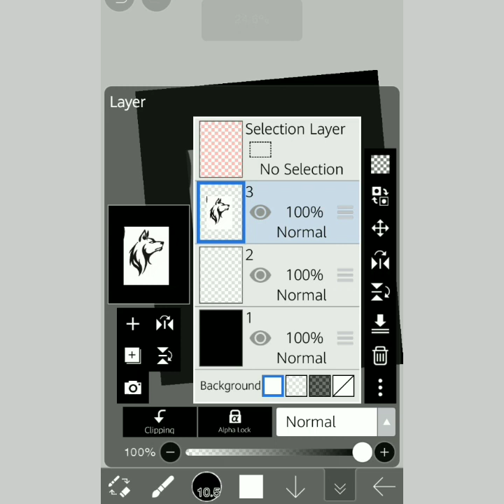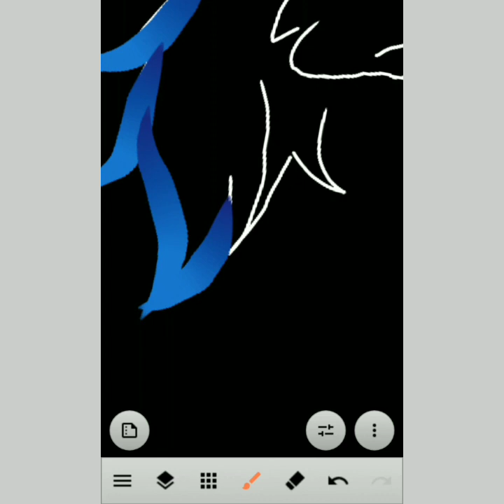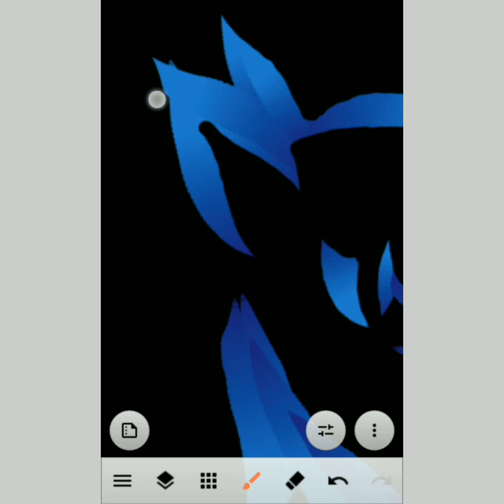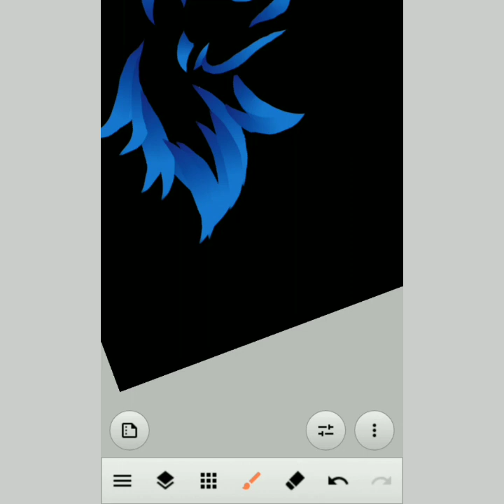Creative Design Idea / Easy Creations / How to do in easy way